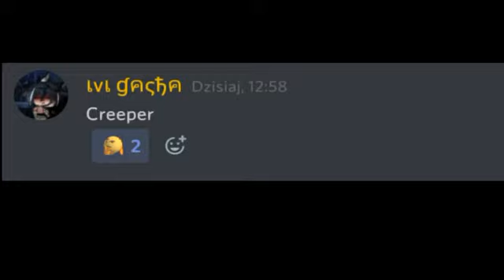Creeper, aw man...